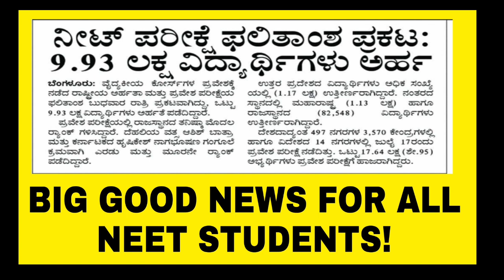NEET 2022 LATEST UPDATE|BIG GOOD NEWS FOR ALL STUDENTS|students solution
Upi id:hatersvtu@ybl

karnataka neet news today,
neet ug karnataka 2021,
karnataka neet 2021 latest news today,
can neet be postponed,
kea neet 2021 latest news,
neet 2021 latest news today karnataka,
latest news of neet date,
neet karnataka latest news,
is neet going to postpone,
is neet exam postponed,
karnataka mbbs latest news today,
neet karnataka news,
will neet be postponed,
will neet 2021 be postponed,
will neet be postponed in 2022,
will neet get postponed